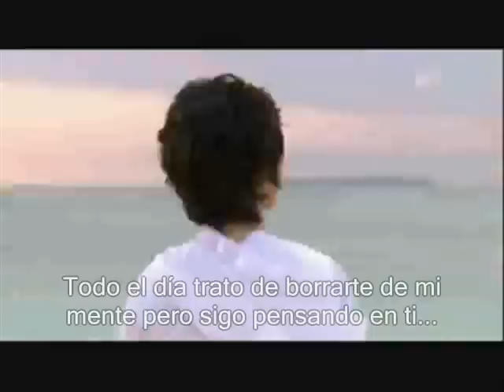you are beautiful OST: eoteoghayo - park da-ye (sub esp)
you are beautiful OST: eoteoghayo ( que puedo hacer) - park da-ye (sub esp)